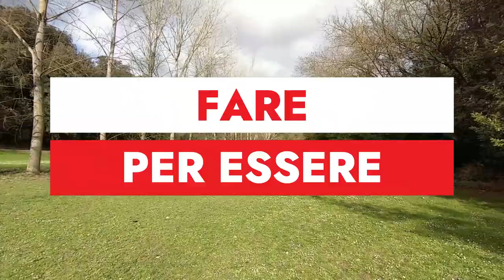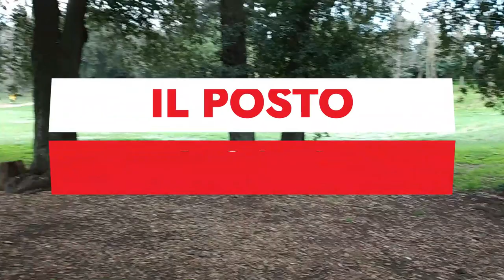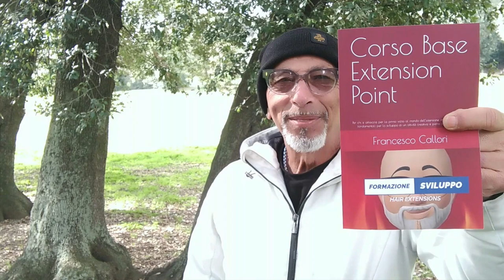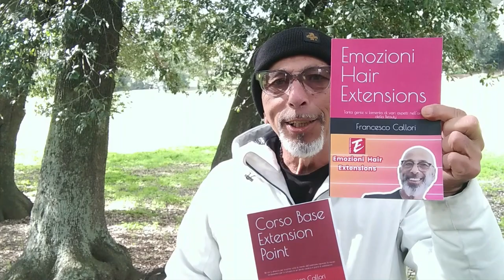Imparare a respirare in 5 mosse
«L’atto della respirazione, semplice e istintivo, è fondamentale per la nostra salute, fisica e mentale»
La tua abilità nel mondo delle extension per capelli con il nostro nuovo libro 'Corso Base Extension Point' - La guida completa per l'applicazione sicura e duratura delle extension!"
Amazon Comunque, per accedere al supplemento in video del corso di extension base, devi inserire il codice presente nel libro. Una volta inserito il codice correttamente, dovresti essere in grado di accedere ai video didattici correlati al corso. Questi video possono fornirti ulteriori informazioni e spiegazioni dettagliate sui concetti trattati nel libro e possono aiutarti a migliorare la tua comprensione del corso.

Francesco Callori è il canale Youtube dove imprenditori hair extensions e appassionati di capelli da indossare, si rivolgono per ottenere strategie avanzate per i loro progetti, business online e non solo.

Troverai strategie di Online Marketing, Social Media Marketing, Youtube Marketing e Video Marketing che puoi utilizzare per far crescere la tua attività.

Inoltre se sei un Parrucchiere troverai le migliori Strategie per Crescere  video dedicati a allungamenti e infoltimenti capelli.